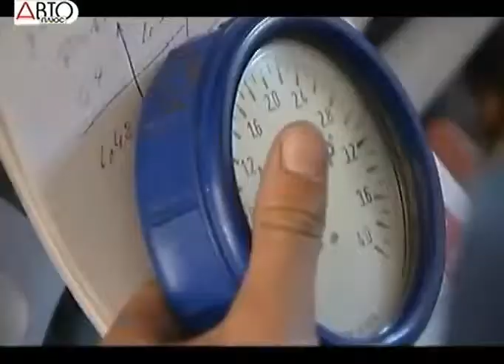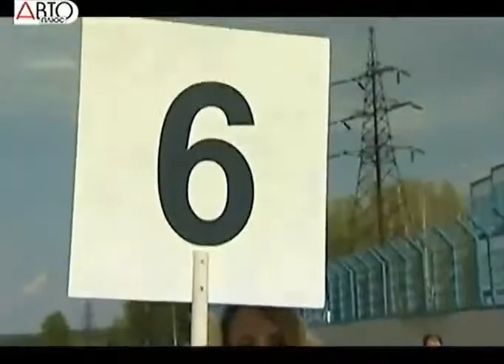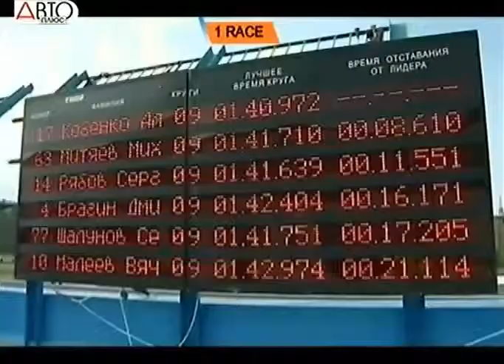Sergey Shalunov / 1st place / 28-29 July 2012 Smolensk Ring / С. Шалунов